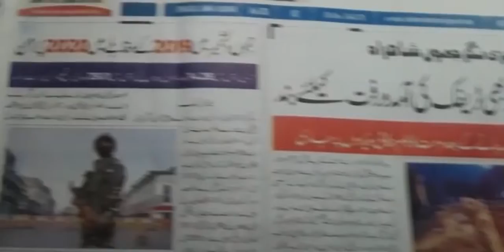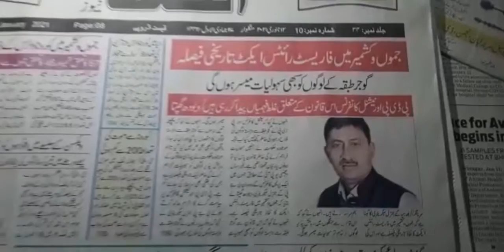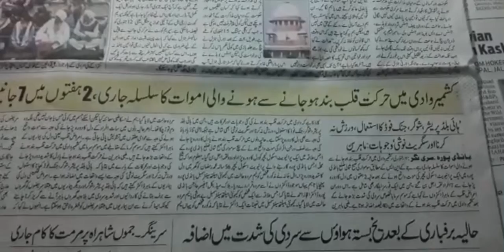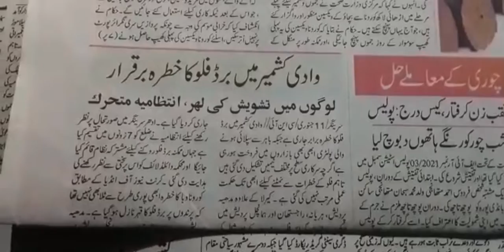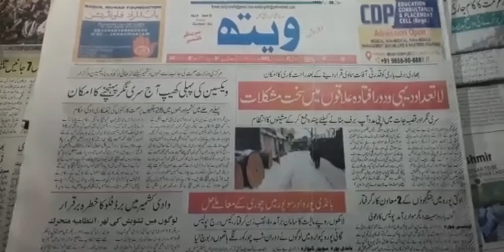Today’s Headlines: January 12, 2021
1. First batch of COVID vaccine reaches J&K
2. SKIMS Medical College to start non-COVID services from tomorrow
3. Surveillance for Avian influenza begins in Kashmir